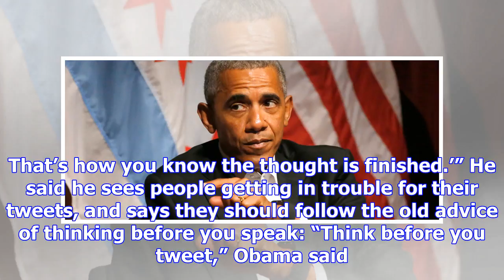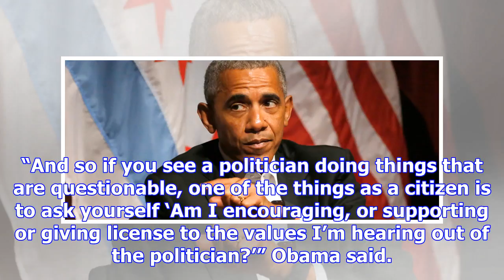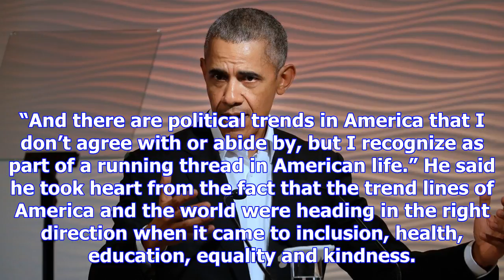Former president barack obama: ‘think before you tweet’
Former U.S. President Barack Obama speaks during a leadership summit in New Delhi, India, Friday, De...